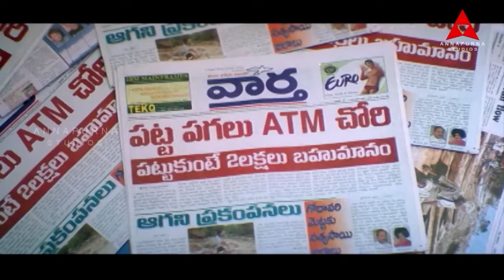Best Comedy Scene Between Shiyaji Shinde & Ali || Telugu Movie Comedy Scenes || Annapurna Studios